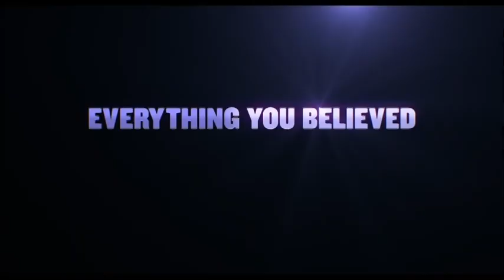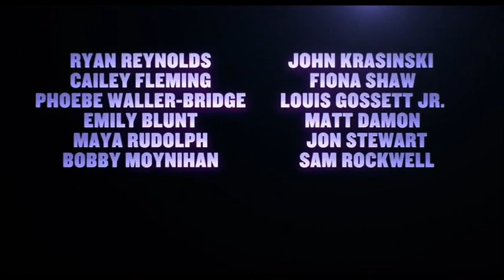IF Movie Official Teaser 2024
A young girl who goes through a difficult experience begins to see everyone's imaginary friends who have been left behind as their real-life friends have grown up.

CAST
actors

Cailey Fleming
Bea
actors
Ryan Reynolds
Cal
actors
John Krasinski
Dad / Marshmallow (voice)
actors
Fiona Shaw
Grandmother
actors
Steve Carell
Blue (voice)
actors
Phoebe Waller-Bridge
Blossom (voice)
actors
Louis Gossett Jr.
Lewis (voice)
Alan Kim
Benjamin
Liza Colón-Zayas
Janet
Bobby Moynihan
Jeremy
Catharine Daddario
Bea's Mom
Audrey Hoffman
Bea (Ages 3 & 5)
Laquet Sharnell Pringle
Receptionist
Ed Herbstman
Deli Guy
Barbara Andres
Woman Upstairs
John Alexander Rivero-Llanos
Custodian
Shauna Pinkett
Hospital Receptionist
Sa'Raya Paris Johnson
7 Year-Old Girl
Marta Siteiya Moipei
Coffee Shop Barista
David Weissmann
Young Jeremy
actors
Awkwafina
Bubble (voice)
actors
Emily Blunt
Unicorn (voice)
actors
George Clooney
Spaceman (voice)
actors
Bradley Cooper
Ice (voice)
actors
Matt Damon
Flower (voice)
actors
Bill Hader
Banana (voice)
actors
Richard Jenkins
Art Teacher (voice)
actors
Keegan Michael Key
Slime (voice)
actors
Blake Lively
Octopuss (voice)
actors
Sebastian Maniscalco
Magician Mouse (voice)
Christopher Meloni
Cosmo (voice)
actors
Matthew Rhys
Ghost (voice)
Sam Rockwell
Guardian Dog (voice)
actors
Maya Rudolph
Alligator (voice)
Amy Schumer
Gummy Bear (voice)
Allyson Seeger
Viola (voice)
Jon Stewart
Robot (voice)
actors
Brad Pitt
Keith
Michelle Santiago
Coney Island Pedestrian (uncredited)

movies
movie
full movie
free movies
full movies
free full movies
action movie
hollywood movies
movie central
hollywood movie
rom com full movie
sci-fi full movie
latest free movies
full action movies
action movies
hd movies
hollywood english movie
movie central free movie
movie central full movie
free movie